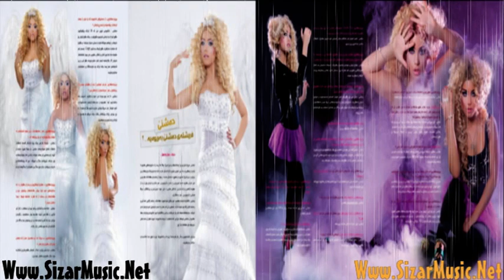Dashni Murad - Eh Eh Ayiz Eh - New Kurdish Song 2011